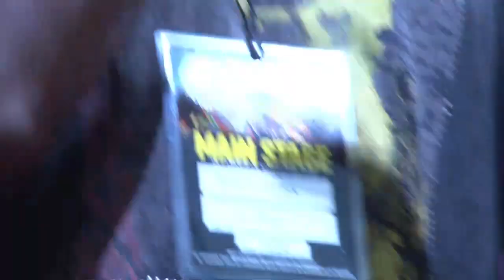BLACK ROOTS live @ Main Stage 2017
Live show recorded at
24* ROTOTOM SUNSPLASH
12-19 Aug Benicàssim Spain

Set list
00:00:00 Intro
00:01:23 Cloudy Night
00:06:10. Poor Old Mama
00:11:35 One Ebony Girl
00:16:20 All Day All Night
00:20:10 Slavery
00:25:50  On The Ground
00:30:50. Release The Food
00:36:22 Africa
00:40:00 The Father
00:44:12 Blackheart Man
00:48:58 Son Of Man
00:54:00 Lonely Journey
00:58:28 Landscape